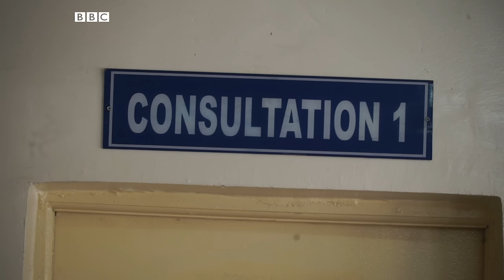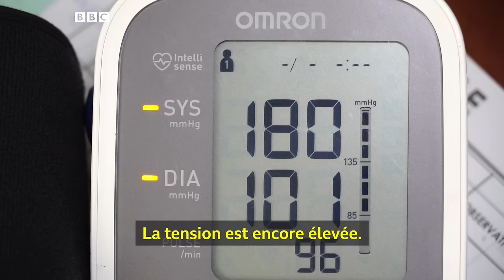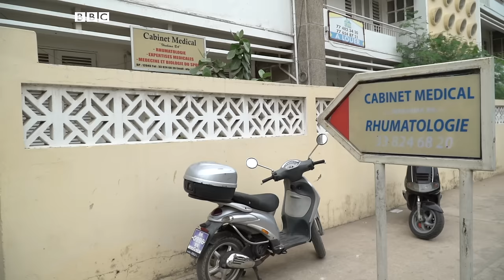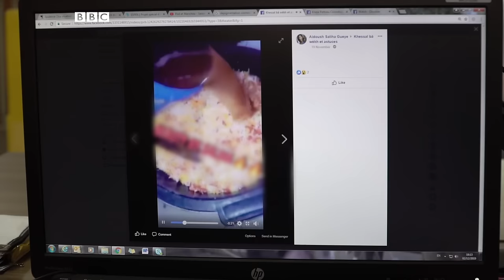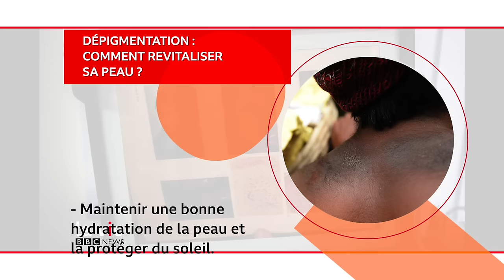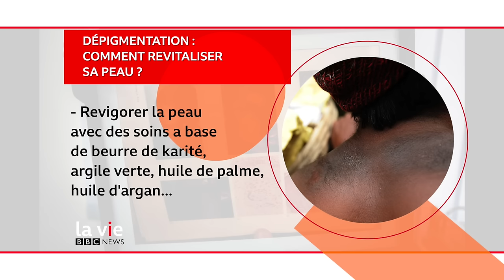"La dépigmentation a détruit ma peau"***La Vie S03 EP10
-Au Sénégal, la dépigmentation inquiète les professionnels de la santé

-Découvrez la spondylarthrite ankylosante, une maladie qui affecte la colonne vertébrale et le bassin

-En Afrique du Sud, un jeune invente un gant intelligent pour ses parents malentendants

BBC Afrique